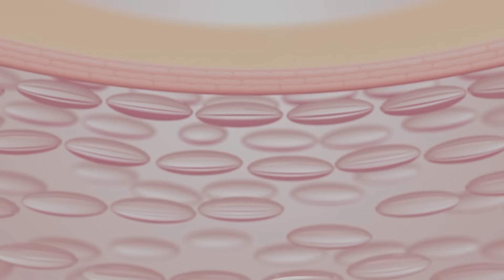Marine collagen | Indulge your Skin with Isagenix® Collagen Elixir™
Indulge your skin with nourishment and support from the inside out. Infused with an innovative blend of marine collagen peptides and powerful botanicals, Collagen Elixir™ helps illuminate the skin, and strengthens hair and nails.† Collagen Elixir™ is clinically tested, as an excellent source of vitamin C, zinc, and biotin, shown to support normal collagen density†, skin elasticity†, fine lines† and wrinkles†, hyperpigmentation†, and hydrates the skin from within for a healthy glow†. Glow radiantly, live beautifully.